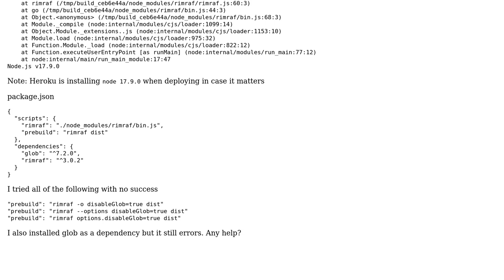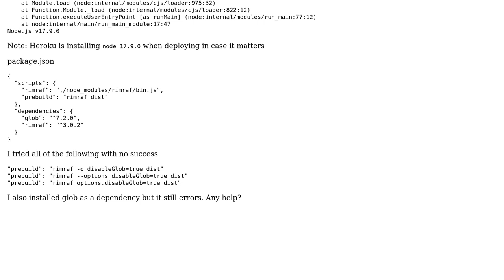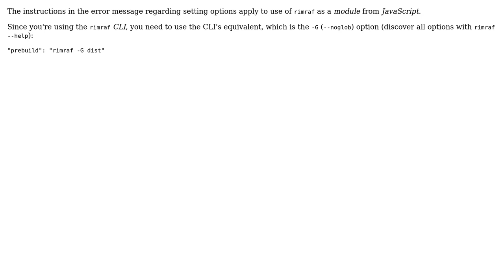Rimraf: Glob dependency not found. How do you set `disableGlob=true` in the cli?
With thanks & praise to God, and with thanks to the many people who have made this project possible! You are responsible for your own actions.